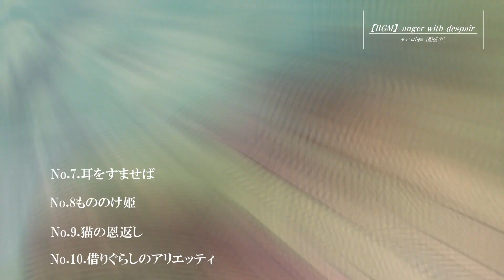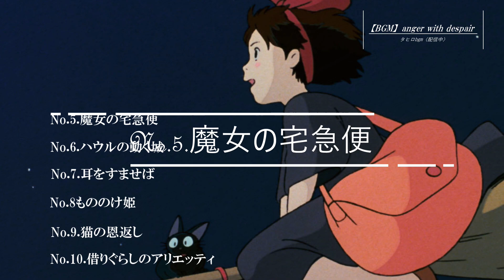【ジブリ映画】人気キャラランキングTOP10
◆フリー音楽素材ダウンロード⇒
◆ナレーション VOICEVOX

＠【TAHIRO】タヒロ